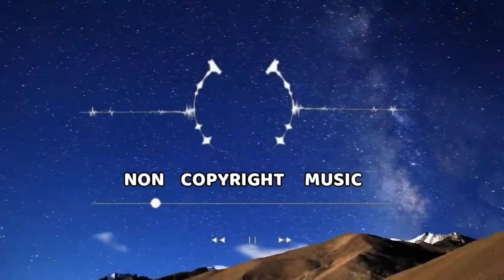You And Me - Ehrling I No Copyright Music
no copyright music,royalty free music,free copyright music,non copyright music,Music for Youtube,Ehrling,You and Me,Romantic music for youtube,Happy music